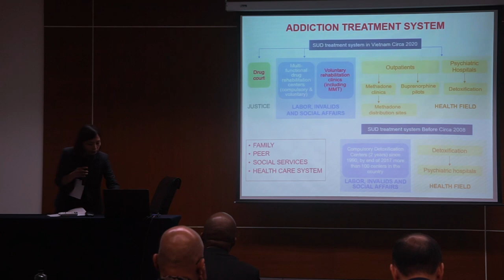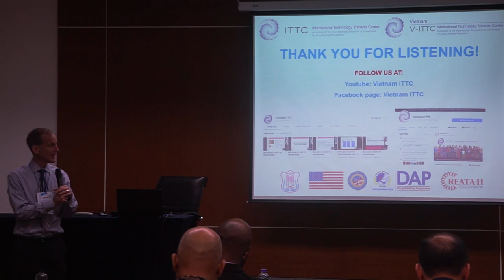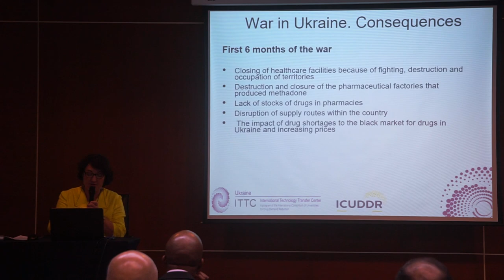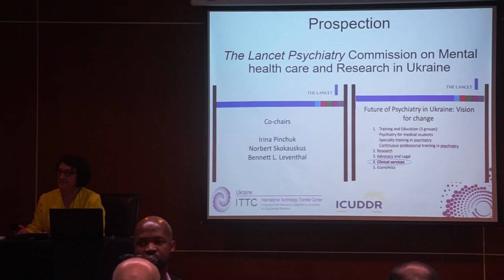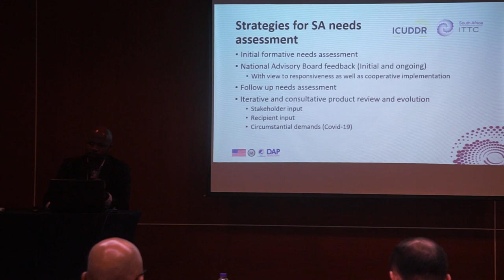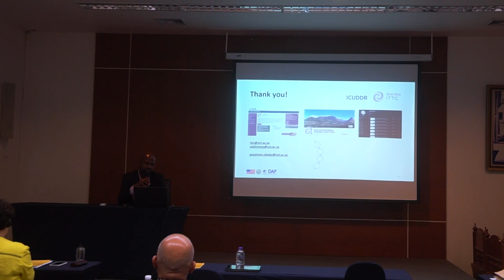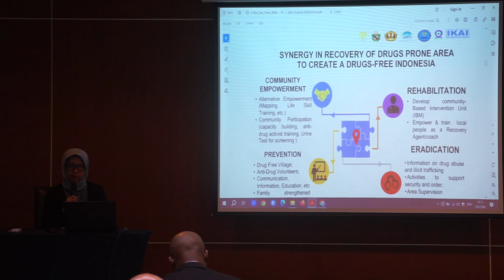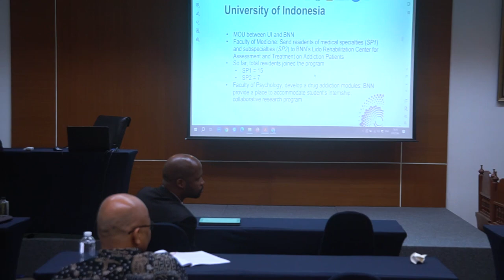Symposium 6: The Role of Universities in Building Systems-Change: Technology Transfer Efforts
Symposium 6: The Role of Universities in Building Systems-Change: Technology Transfer Efforts to Advance Systems that Provide Substance Use Prevention, Treatment, and Recovery Support Services

Moderator: Dr. Gavin Bart, Hennepin Healthcare, University of Minnesota

Presentations:
* Mapping Services to Explore Training Needs and Target Interventions - Dr. Diep Nguyen, Hanoi Medical University, Hanoi, Vietnam.
* Addiction Services Provision After a Year of War in Ukraine: Disseminating Critical Information to Care for People with Substance Use Disorders - Dr. Irina Pinchuk, Taras Shevchenko National University of Kyiv, Kyiv, Ukraine and Dr. Igor Koutsenok, University of California, San Diego.
* Engaging Community Stakeholders and Key Partners to Identify Need and Develop Scalable SUD Interventions - Dr. Goodman Sibeko, University of Cape Town, Cape Town South Africa.
* Collaborative University Network and Government Efforts to Identify Substance Use Needs and Service Gaps in Indonesia - Dr. Eva Suryani, Atma Jaya University, Dr. Riza Sarasvita, and Mr. Yuki Rukhimat, Indonesia National Narcotics Agency.

This session was recorded on August 9th 2023 at the ICUDDR Conference